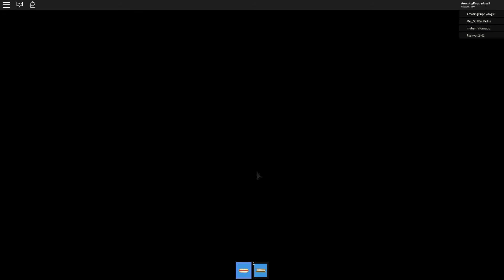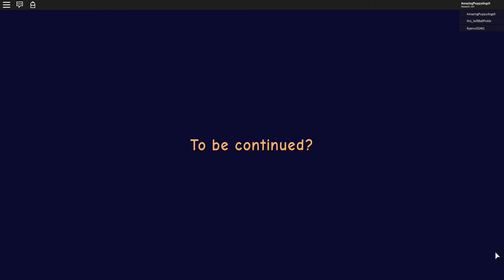roblox game "camping 2" completion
today im going to be completing the game camping 2